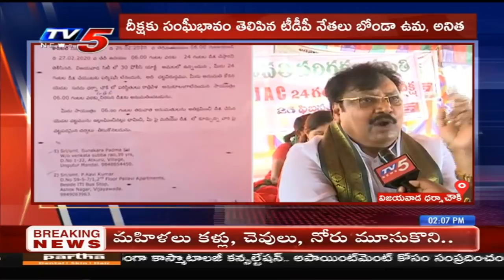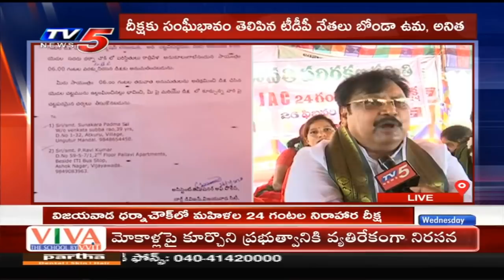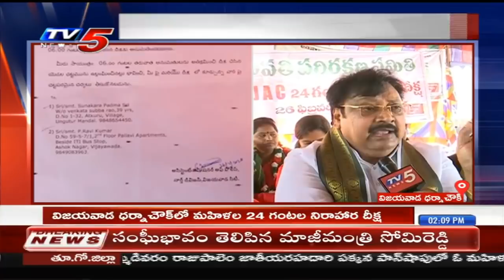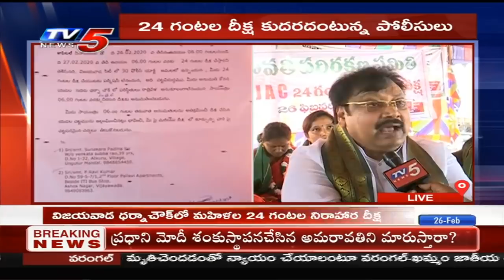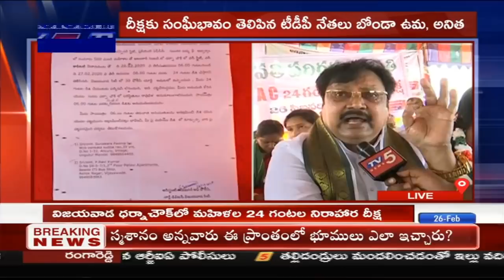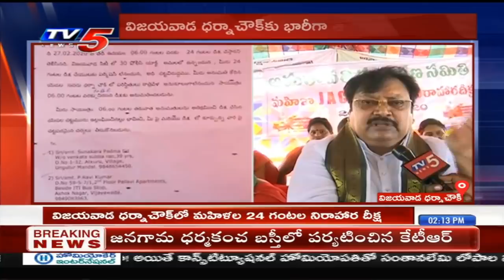TDP Varla Ramaiah Comments on MP Nandigama Suresh and YS Jagan | Vijayawada Dharna Chowk | TV5 News